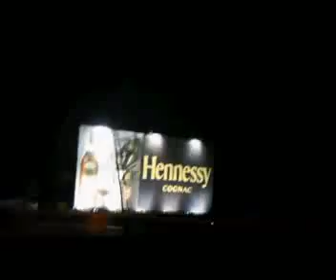Adams After Hours